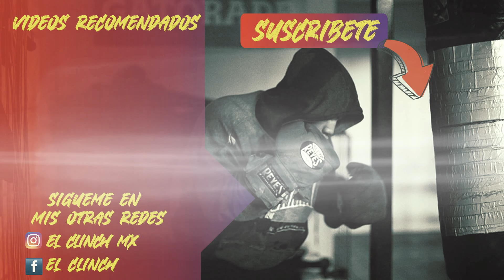POR FIN SE DEFINIERON los rivales de Canelo para mayo y septiembre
Que tal amigos, les traigo este pequeño análisis de los que serán los rivales de Canelo en el 2024, Edgar Berlanga y Jaime Munguia, aún no se conoce en que orden serán los enfrentamientos, pero ya es una avance el que las fechas de septiembre y mayo ya tengan un nombre.